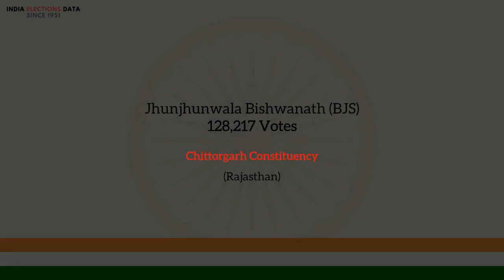Chittorgarh Constituency Rajasthan loksabha Election Result 1971 Jhunjhunwala Bishwanath BJS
loksabha election 1971 results, for Chittorgarh Constituency, Rajasthan, where winner is Jhunjhunwala Bishwanath, from political party BJS. Watch the video to know more information about other candidates, voters count, etc.